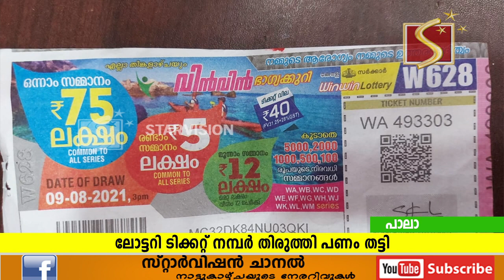ലോട്ടറി ടിക്കറ്റ് നമ്പര്‍ തിരുത്തി പണം തട്ടി